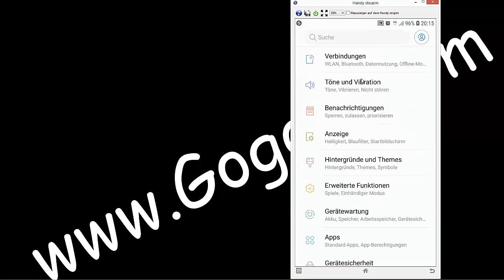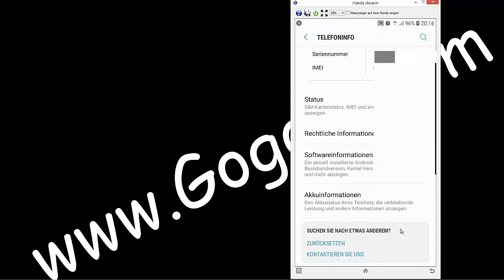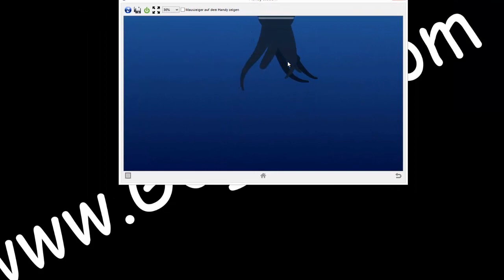Android 8 Easter Egg freischalten.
Was ich vlt. cool fände, wenn beim tippen auf dem Oktopus ein bisschen Tinte spucken würde... :))